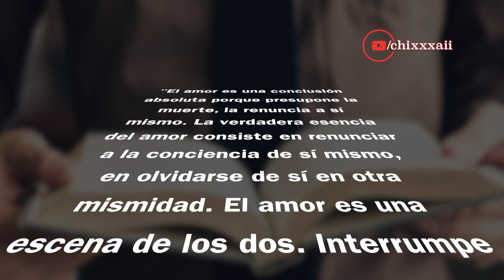El amor es una escena de los dos - La Agonía del eros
Frase del libro